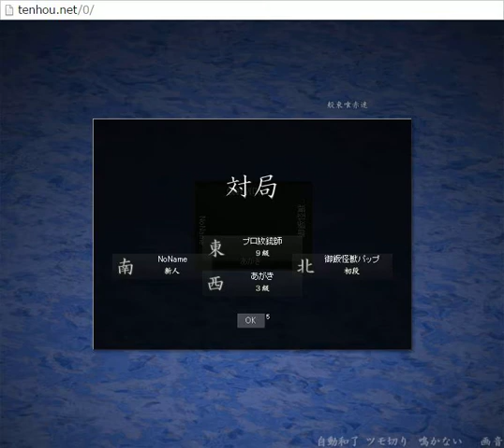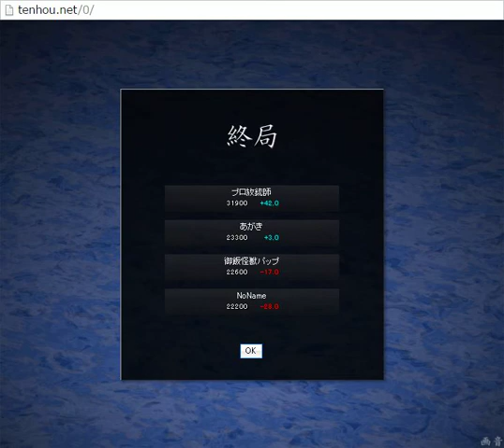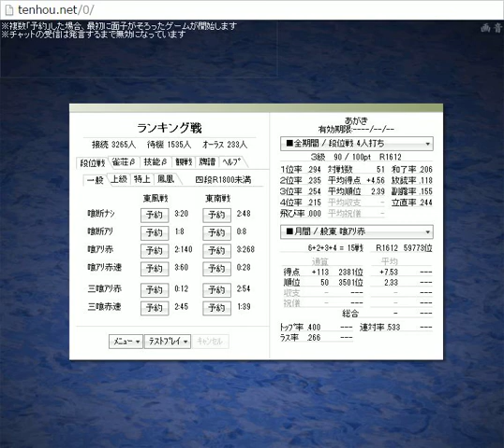【天鳳麻雀５４】段位（初段）を目指しながら解説実況してみる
4人麻雀でのリーチや捨て牌の読み、打っている時の一個人の考えを参考になるように努めています。

天鳳Flashpremium版でプレイ。